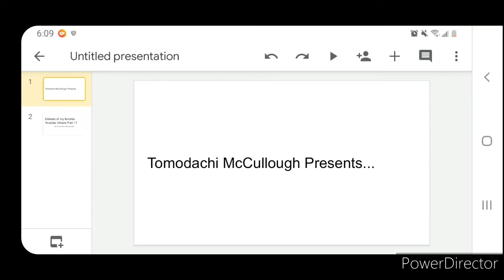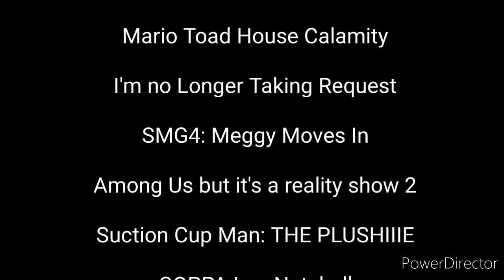Defeats of my favorite YouTube Villains Part 17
Song: In The End by Black Vile Bride(Anti-Nightcore)

Quotes:

"Heya everybody, my name is DDD, And I'm her to announced that I have officially taken over Tomodachi McCulloughs Channel. For now on, this channel will be known as King DDDefeattuber420" - King DDD

"I dont get kidnapped as often, and I can give you everything you ever want~" - Bowset

"Now Tomodachi, Wait, Let's Talk about this" - K. Rool

"Bring me dat ASS" - Giant Enemy Spider

"Ima Survivor, and Logic is my compass" - Purple

"I only have one emotion. That emotion is HATRED" - Liz

"You cant kill Suction Cup Man, Look at me go" - Suction Cup Man

"Fun... AND ORIGINAL?!?!?" - Demonize Man

Dont you see, I wasn't born a Monster... I was made a Monster, Freddy" - Springtrap

"Did you say 'Poo the Fishes" - Googlepliar

""Hey, Dont call me that, I hate that name" - Rusty/Ruben

"I will not lose to a cup AGAIN" - Sans Undertale